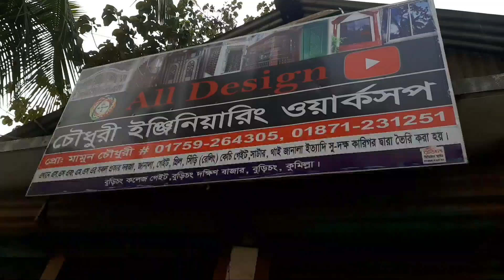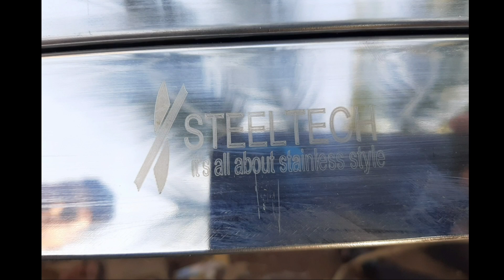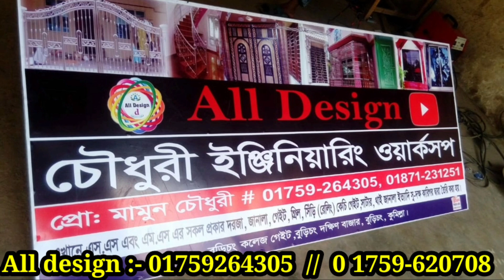দরজা জানালা গেইট গ্রিল এস এস না লৌহ দিয়ে তৈরি করবেন ! তৈরি করার আগে অবশ্যই ভিডিও দেখুন | All design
বিস্তারিত জানতে দেখুন তাহলে আশা করি আপনি বুঝতে পারবেন।
সবাইকে ধন্যবাদ।

Assalamualaikum how are you all hope you are well by the grace of Allah.  I make videos to give you designs and suggestions on videos. We make all designs.  From where you will make the door window gate grill try to make it with the goods of Easttech company.
 I will try to benefit you inshaAllah.
 Take a look at everything we make
 The door of the house
 The gate of the house
 The windows of the house
 Window grill
 Let's make the door in the box
 Boundary gate
 SS door
 SS Grill Design
 SS Gate etc.
 Iron and SS All home furnishings are made by skilled craftsmen.
 Let me know if you want to make it anywhere in Bangladesh.